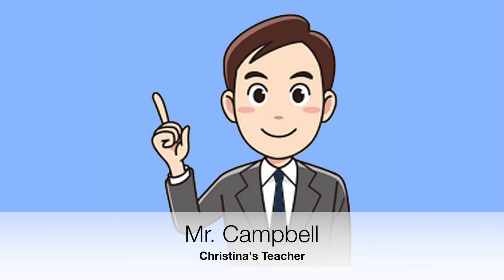Consecutive Interpretation Practice - Role Play #1 (Japanese)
SeSo, Inc. is proud to offer you this English/Japanese role play to practice consecutive interpretation.

We believe that our English Learner families and schools have the right to be supported by interpreters and translators specifically trained to work in early childhood and K-12 educational settings. These short videos are part of our Clearinghouse of Resources for Interpreters (Spoken) and Translators in Education The videos will allow you to practice at your own pace, identify areas of strength and improvement, and build your glossary of educational terms.  For more information about professional development opportunities for interpreters and translators working in early childhood and K-12 settings, please

Thank you, Sesol Relos for contributing with audio/video engineering and production!